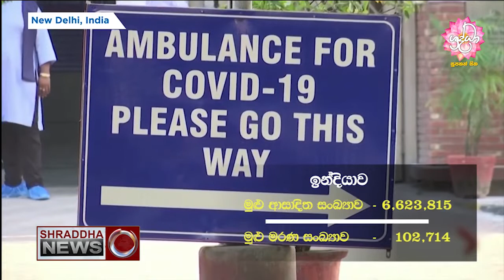අමරිකානු ජනාධිපති ඩොනල්ඞ් ට‍්‍රම්ප් රෝහලෙන් පිටතට…(2020-10-05)